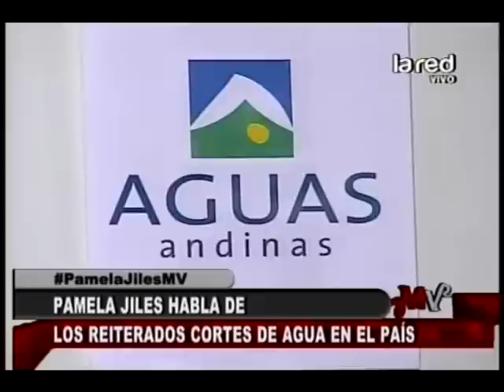¿Aguas Andinas debería responsabilizarse por los cortes de agua?